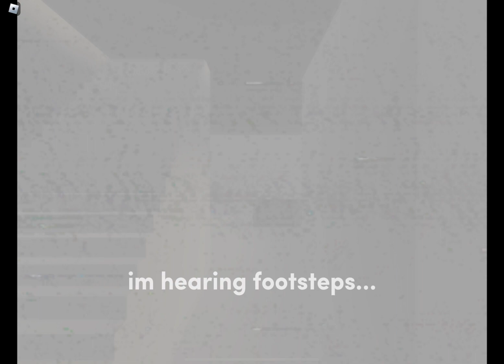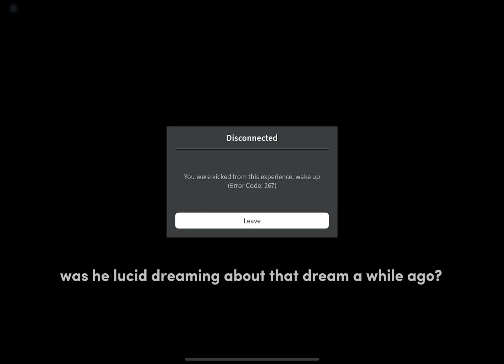The Severance | Roblox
a psychological horror game

I may have put the pieces of the puzzle of what the endings and this story is all abt(BIG spoiler warning for those who haven’t played that game):

The man, as who we were playing as, actually kidnapped that girl who’s on the missing poster. He did that as a way to memorialize or to replace someone who is “Clair”, his wife(maybe) who left him because she couldn’t take/stay with him anymore, as seen in a letter left by her. The letter mentioning that “she couldn't stay with him anymore” may mean that this unnamed man, has some anger issues or has mental health problems(he was hallucinating, ig he has schizophrenia, but yeah, cuz there's an act where his house became distorted or the scenes where he has seen the kidnapped lady, and in his dreams, I feel like he was lucid dreaming all of them-),or they both have a huge problem they couldn’t solve as she mentions that "things aren't working out". The TV in Act 4 was telling him to 'let her go' (probably meaning to let go of Clair) and The Man is unable to move on and let go of her because his mind is always bringing her and that anguishing moment that happened between them. So he kidnaps this unnamed girl and kept her in his basement, her body left to rot as shown in the bed in the opened basement door ending.